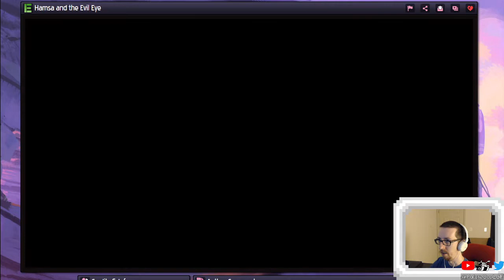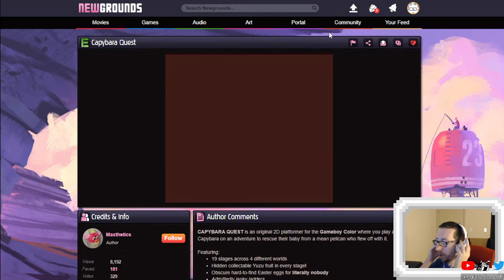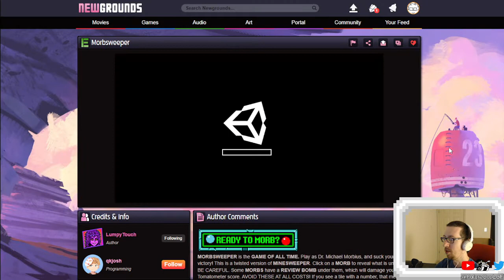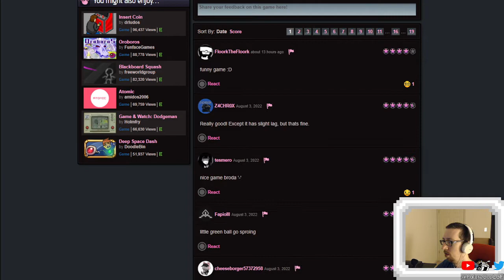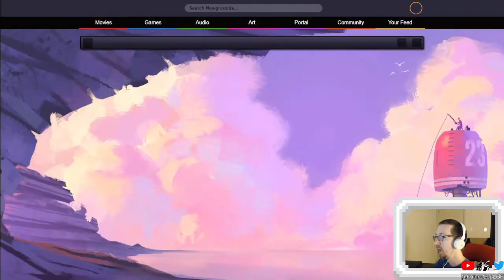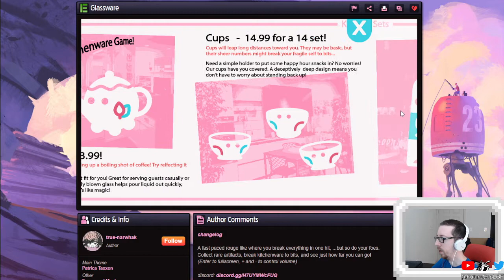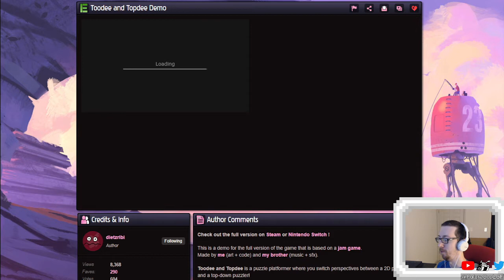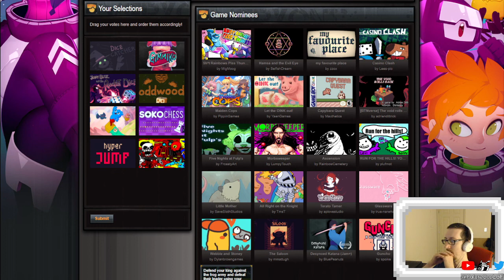Newgrounds Monthly Game Review (Best of July 2022)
We go through the indie games on Newgrounds that were nominees for the best of the month and review them all with a blind, 10-minute run each. With each playthrough, I hope that I can both provide feedback to these game developers on how effective elements like their tutorial and hook are, as well as an insight to how their games might be interacted with by first-timers, to help them create even better games in the future. Enjoy listening to me ramble, and check out the games yourself

TIMESTAMPS
Intro: (0:00)
Sh*t Rainbows Piss Thunder (MigMoog): (1:52)
Hamsa and the Evil Eye (SelfishDream): (13:16)
my favourite place (zzox): (25:01)
Casino Clash (Lees-pic): (37:26)
Maiden Cops (PippinGames): (47:37)
Let the OINK out! (YaenGames): (1:00:52)
Capybara Quest (Maxthetics): (1:10:47)
EMBER SKULL (CheeseBaron): (1:22:09)
[BTNverse] The void rolls back (adriendittrick): (1:36:01)
Five Nights at Fulp's (FrosstyArt): (1:49:25)
Morbsweeper (LumpyTouch): (2:00:53)
GIMMIKO (Tombdude): (2:19:17)
Ascension (RainbowCemetery): (2:34:14)
HYPER JUMP (edgaaar): (2:45:23)
RUN FOR THE HILLS! (plufmot): (2:53:38)
SokoChess (DaisyGames): (3:00:03)
Little Mother (SaveSlothStudios): (3:12:20)
All Right on the Knight (TmsT): (3:25:55)
Jimmy Blitz and the Rocket Dice (thegoodowl): (3:39:28)
Terato Tamer (aplovestudio): (3:49:24)
Oddwood (Frogrammer): (4:04:01)
Glassware (true-narwhak): (4:16:51)
Webble and Stoney (Dylanbrowngames): (4:27:58)
Dice Catcher (Kultisti): (4:38:31)
The Saloon (mmattugh): (4:49:37)
Desynced Katana (BluePeanuts): (4:59:48)
Toodee and Topdee Demo (dietzribi): (5:12:49)
Guncho (spoike): (5:25:06)
GreenWood Defense (Wombart): (5:38:27)
Top 10 and Honorable Mentions: (5:54:51)